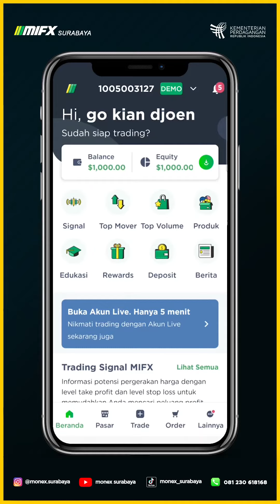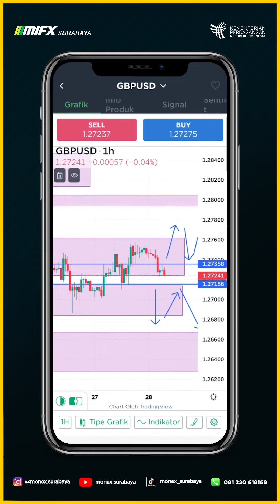MORNING MAPPING BTS GBPUSD 28 JUNI 2023 MASTER GO JUN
00:00 - GBPUSD BTS
01:00 - BTS SUPPLY DEMAND GBPUSD
01:15 - BTS SETUP GBPUSD
01:30 - BTS RISK REWARD GBPUSD

broker lokal
broker mifx
broker monex
broker forex